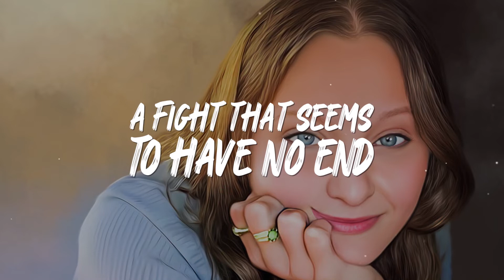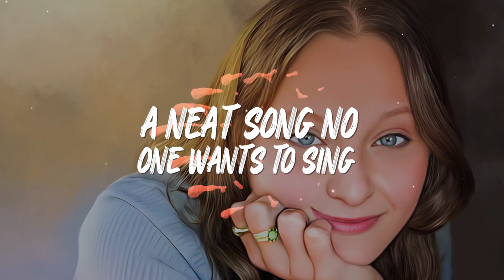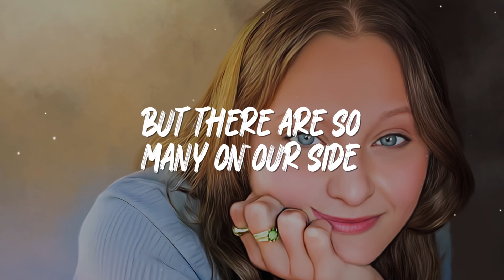Beautiful Girl (Ella's Song)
This song was written for Ella Richards, a teen dealing with cancer, and her mother, Tennille. Lyrics are based in large part on the writings Tennille shares. The song reflects on the experiences of June-July 2022. Ella has blessed people in ways she may never understand with her courage and grace. Without effort, she has worked her way permanently into our hearts. In ways deeper and more significant than physical appearance, she truly is a beautiful girl.